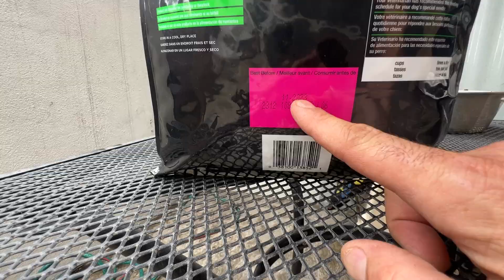Ya se que enfermo a maty !! Y ahora los demás también